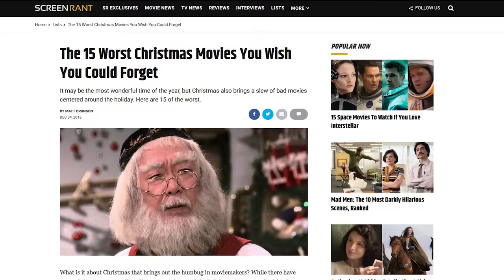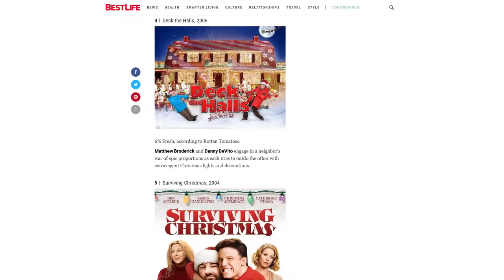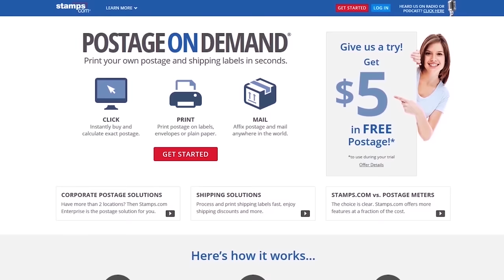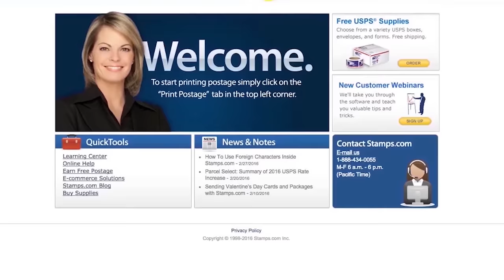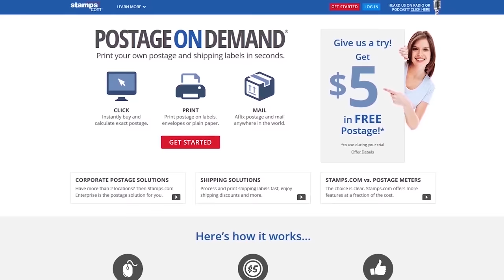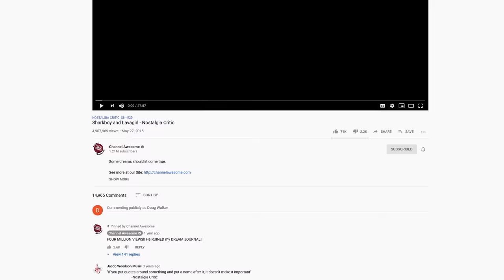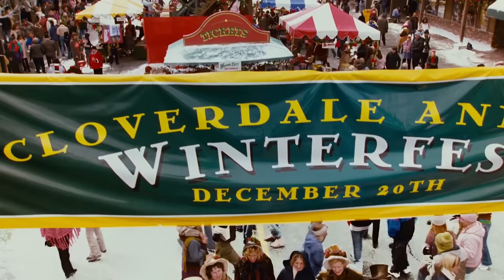Deck the Halls - Nostalgia Critic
and click on the microphone at the top of the homepage and type in

It's on almost EVERY worst Christmas Movies List, so what is it about this film that drives everyone up the tree with this yule tide nightmare?  Nostalgia Critic takes a look at Deck the Halls.

We're doing a charity Smash Bros tournament LIVE on Twitch on Tues 12/22! PLUS if we meet our goal, we'll do the One Chip Challenge live on stream!

Deck the Halls is a 2006 American Christmas comedy film directed by John Whitesell, written by Matt Corman, Chris Ord, and Don Rhymer, and starring Danny DeVito, Matthew Broderick, Kristin Davis, and Kristin Chenoweth. The film was released on November 22, 2006.